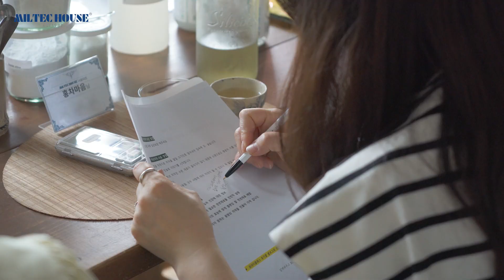[밀텍하우스]14기 원데이클래스와 함께 천연 화장품 만들기★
⭐서포터즈분들과 함께한 친환경 천연화장품 원데이클래스⭐
아기자기하고 앤티크한 공간 모호스페이스에서 진행된 이번 원데이클래스🥰
두 타임으로 나뉘어 천연허브치약과 고체바디로션 클래스를 진행했습니다.^^
모호님께서 성분 정보,효능 하나하나 설명해주셔서 정말 많은 도움이 되었습니다.🥰
서포터즈분들과 함께 자연에서 온 재료들을 직접 중량하고 배합하며
나에게 맞는 천연제품을 만들어 건강하게
사용할 수 있는 기회를 가지게 된 의미있는 시간이었습니다💙

밀텍하우스는 앞으로도 좋은 영향력과 가치있는 시간을 전달 드릴 수 있도록 노력하겠습니다❣️

다음 15기 원데이 클래스는 어떤 것을 하면 좋을까요? 🥰